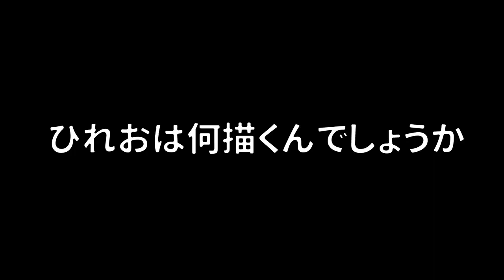【絵しりとり】イカちゃんがステージに描いた絵だけでしりとりをして遊ぶのが楽しかったｗｗｗ【スプラトゥーン２】